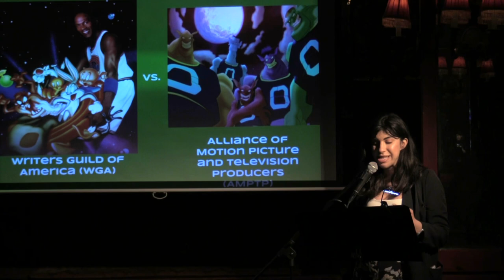Sam DiSalvo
Performances from the May 2023 VAMP Storytelling Showcase, "Versus".